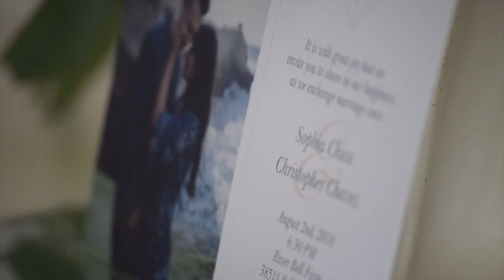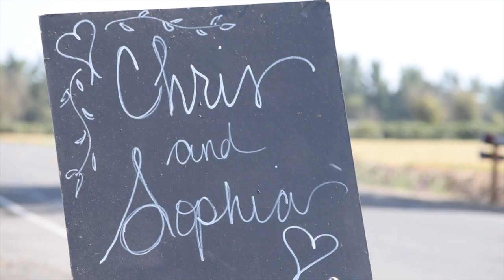Sophia & Chris Chavez's Wedding Video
Songs: Endless Story by The Light the Heat and Make You Mine by Us The Duo.